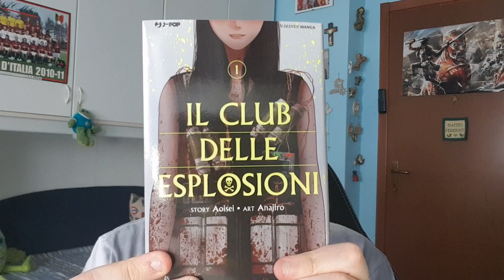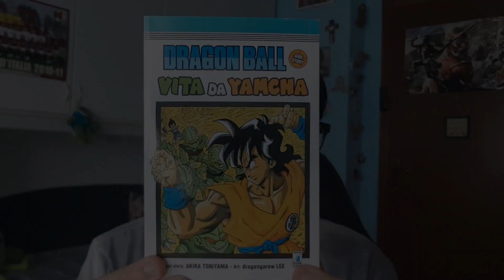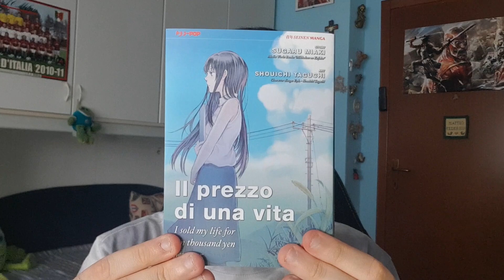3 Manga BREVI da LEGGERE ASSOLUTAMENTE! | Episodio 2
Ecco un secondo episodio di questa rubrica!

Il club delle esplosioni

Vita da Yamcha

Il prezzo di una vita

Faccio anche live su alcuni giochi una volta alla settimana, cercando di intrattenere la gente (o almeno ci provo), ma soprattutto per parlare con voi e divertirci insieme!

Nuovi Video: Mercoledì e Domenica, ore: 14:30

Orario Live: 21:15/21:30
Lunedì, Martedì o Giovedì!